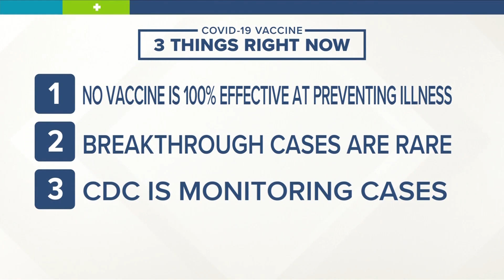EXPLAINER: What is a COVID-19 vaccine 'breakthrough' case?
What is a COVID-19 vaccine “breakthrough” case?

It’s when a fully vaccinated person gets infected with the coronavirus. A small number of such cases are expected and health officials say they're not a cause for alarm.

COVID-19 vaccines work by teaching the body to recognize the virus. So if you’re exposed to it after vaccination, your immune system should be ready to spring into action and fight it.